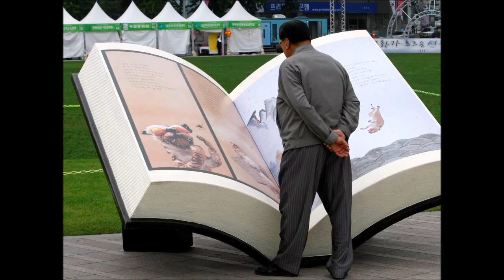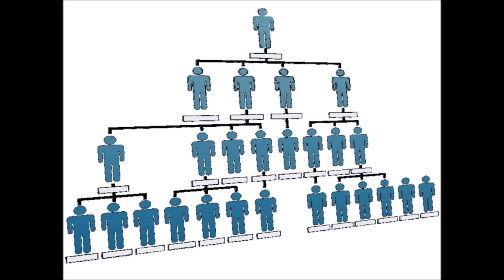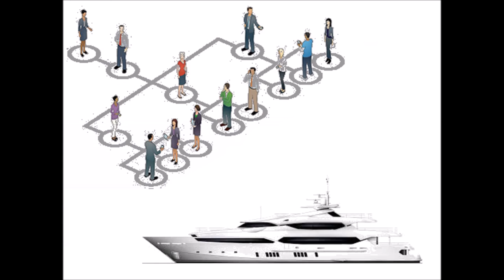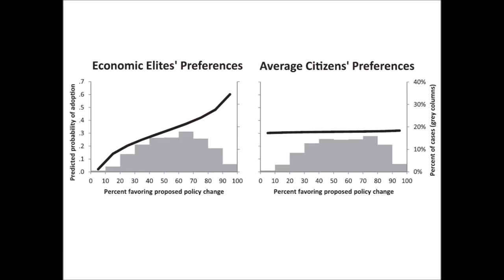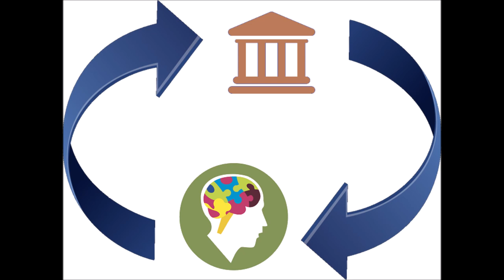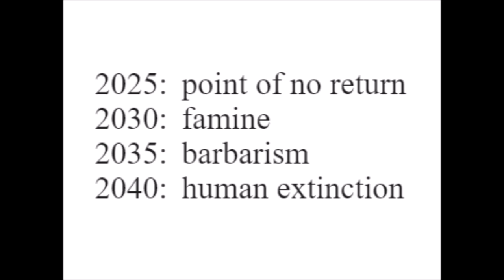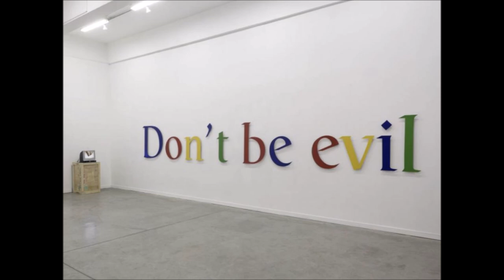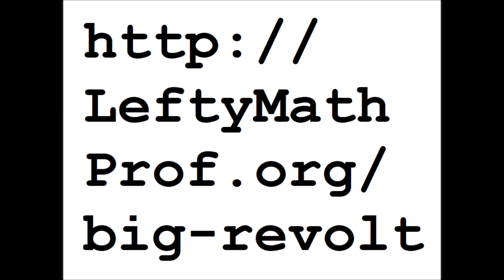Revolution Soon, But Not Yet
(15 minutes)

00:06 Part 1. BIG EXPLANATIONS. We need a revolution soon, but we're not ready yet. We need more people explaining what's what.

01:39 Part 2. EVIL INSTITUTIONS. We need to replace hierarchy with egalitarianism, and replace property with sharing.

08:05 Part 3. THE PRECIPICE OF EXTINCTION. Nuclear war if our luck doesn't hold. And extinction by global warming, soon, if present trends continue. Because of ...

10:49 Part 4. DESTRUCTIVE ECONOMICS. Markets are neither wise nor efficient, and beware of greenwashing.

14:20 Part 5. A DIFFERENT AND BETTER WORLD. The first step is to talk about it. Join the conversation.

Corrected subtitles are now in place.